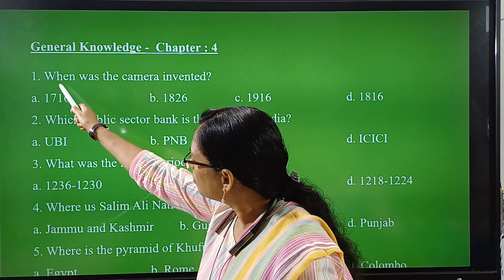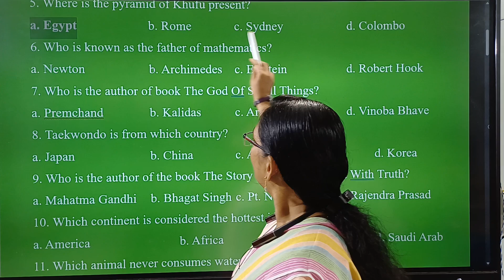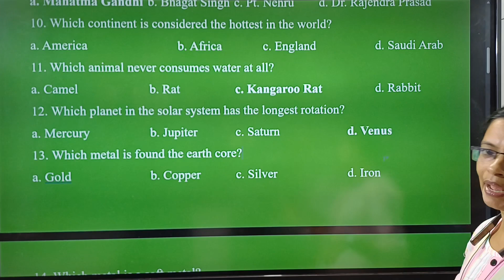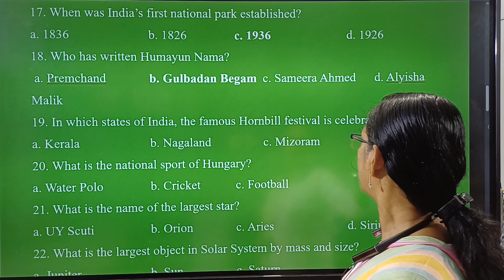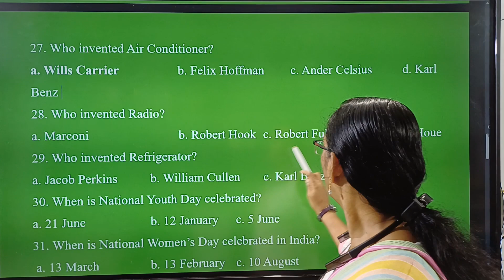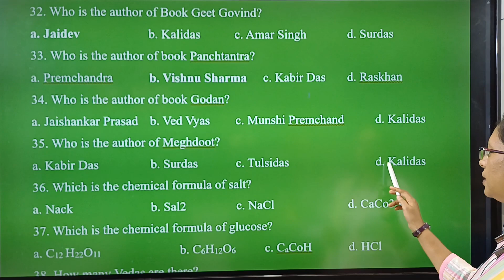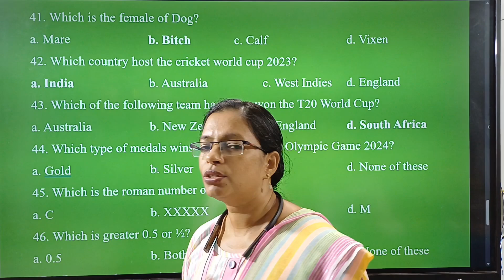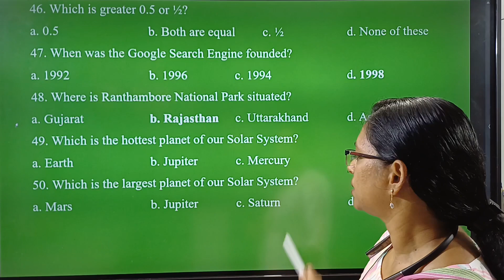General knowledge | Competitive Exam| Chapter : 4 | Mrs. THUSHARA SAJU